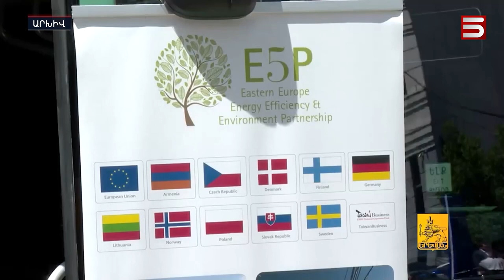Իշխանափոխություն, կամ ոչինչ. Անդրանիկ Թևանյանը «կոնին դնում է այն, ինչ էս պահին ունի»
Ազգային ժողովի «Հայաստան» խմբակցության պատգամավոր Անդրանիկ Թևանյանն այսօր դիմում է ներկայացրել Ազգային ժողով՝ պատգամավորական մանդատից հրաժարվելու մասին: Թևանյանը գլխավորում է «Մայր Հայաստան» դաշինքի ընտրական ցուցակը՝ Երևանի ավագանու ընտրություններում:

«Մայր Հայաստան» դաշինքը հայտարարել է, որ ավագանու ընտրությունը դիտարկում են որպես հնարավորություն՝ Հայաստանում ամբողջական իշխանափոխության անելու: